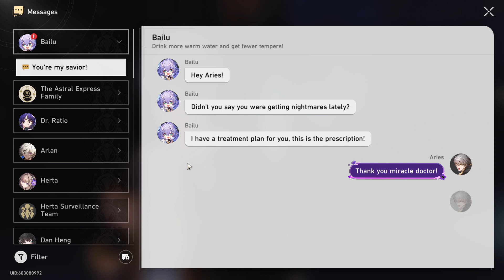Honkai: Star Rail - Prepping my team for Penacony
join me on the journey to Penacony with this ticket